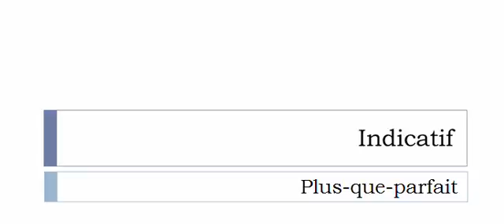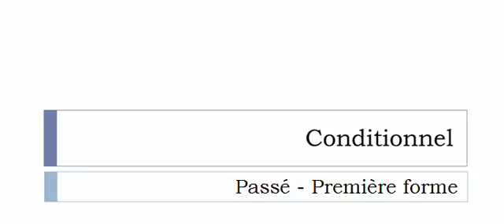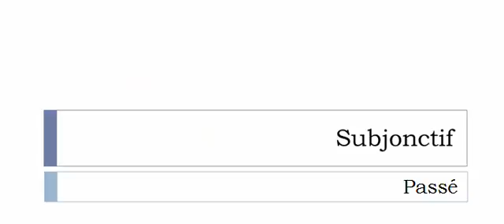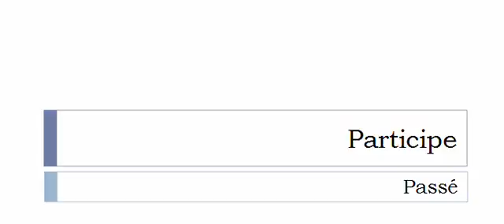الفعل الفرنسية = Légaliser